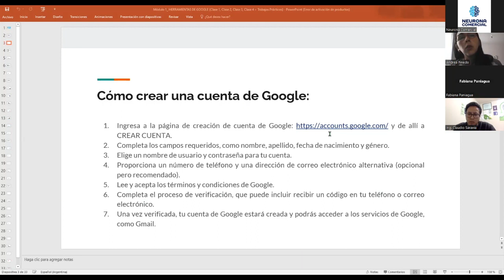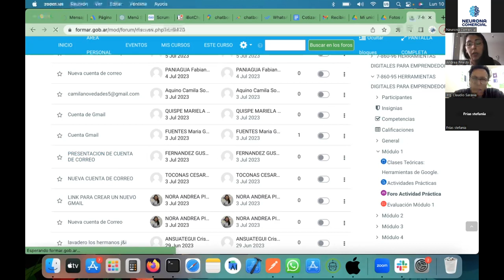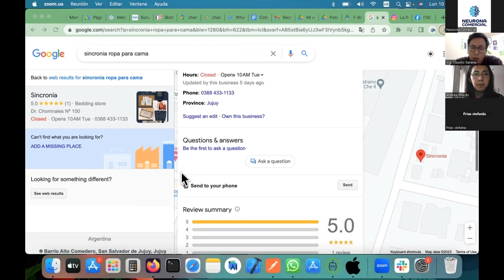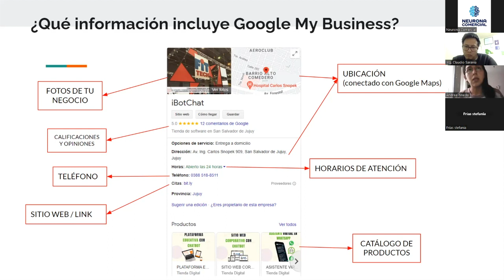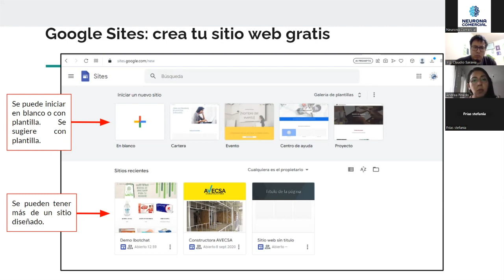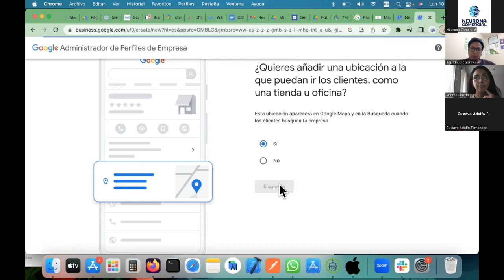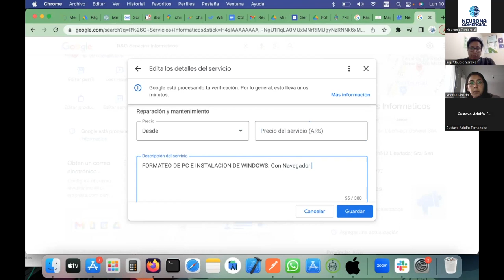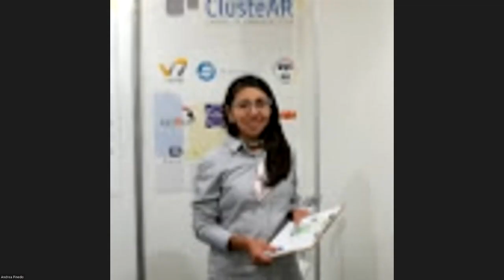Herramientas Digitales para Emprendedores - clase 5 - grupo 1